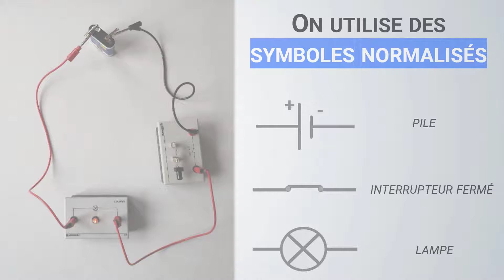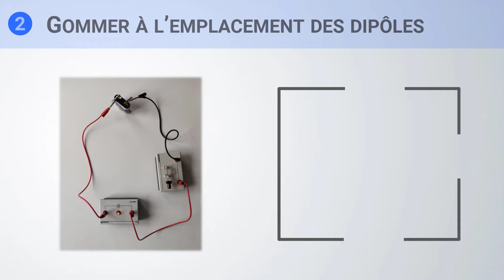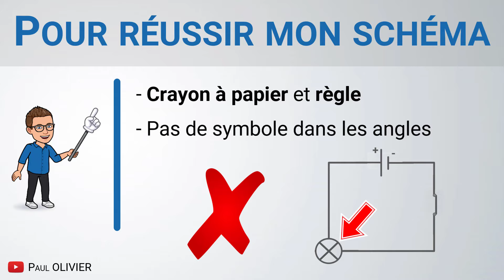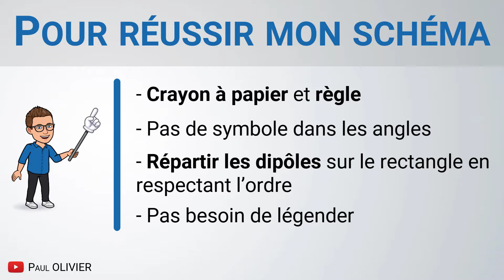Comment schématiser un circuit électrique ? 💡 MÉTHODE | Physique-Chimie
🎯 Schéma et symboles normalisés
✅ MÉTHODE → Circuit électrique, pile, lampe, interrupteur, fils, schéma électrique
👇 VIDÉOS SUR LE MÊME THÈME 👇

▶️ Pile, lampe, moteur, ... 💡 RÔLE & SYMBOLE